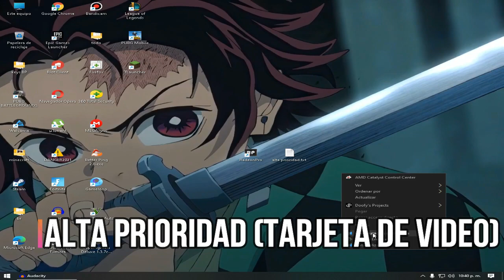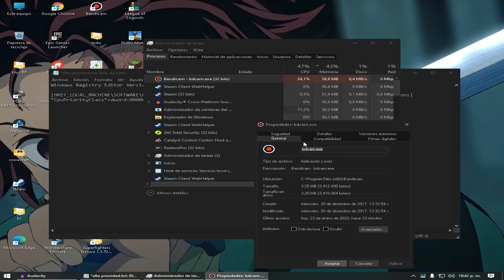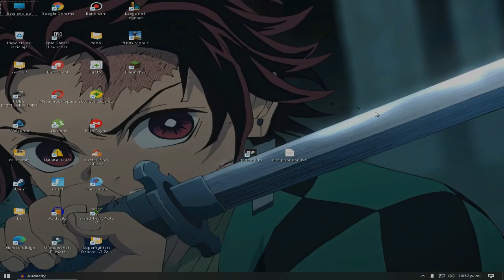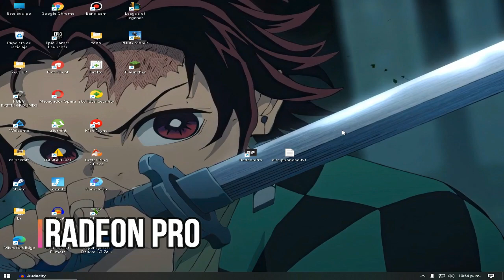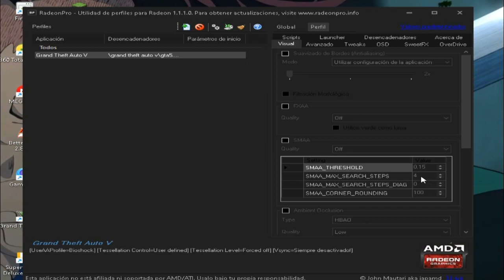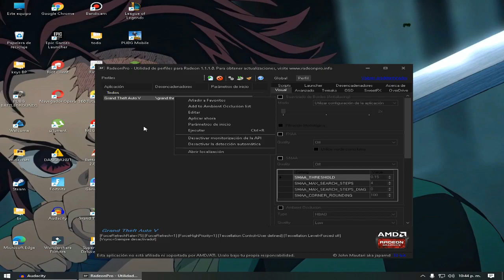LA MEJOR OPTIMIZACIÓN Y configuración en AMD RADEON para el gaming ✅ (BOOST FPS) AUMENTA FPS 2022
Vamos a mejorar el rendimiento en tarjetas de video AMD radeon para ellos vamos a utilizar un programa y un archivo .reg para optimizarlas al maximo

[Seguimiento de la guía]
00:00 Intro
00:24 Alta prioridad (tarjeta gráfica)
01:13 Alta prioridad (CPU)
02:39 Driver optimizado
03:50 Programa para optimizar AMD
05:00 Hercios
05:48 Gta V HD8490

guarda esto como .reg te lo muestro en el video

[HKEY_LOCAL_MACHINE\SOFTWARE\Microsoft\Windows NT\CurrentVersion\Image File Execution Options\GTA5.exe\PerfOptions]
"CpuPriorityClass"=dword:00000003
(alta prioridad)
"CpuPriorityClass"=dword:00000003
(prioridad normal)
"CpuPriorityClass"=dword:00000002

*blog oficial*

🔻 CONTACTO 🔻
►grupo de discord:

Si quieres Ayudarme a mejorar el canal y seguir creciendo entra a este link totalmente gratis y saltando la publicidad 🙏🙏❤